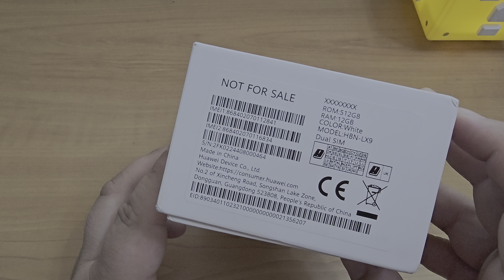UNBOXING - Huawei Pura 70 Pro